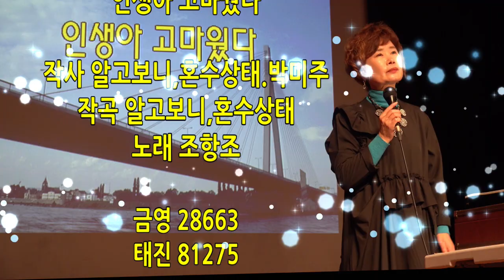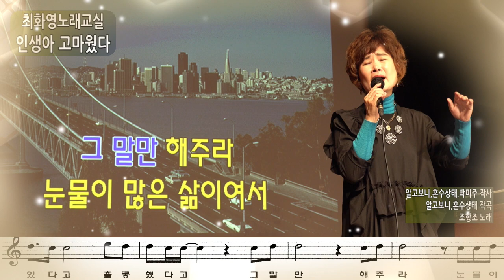인생아 고마웠다(조항조), 가사 동영상, 악보삽입, 노래배우기, 최화영노래교실, K-Pop(trot),韓國歌謠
인생아 고마웠다

작사 알고보니,혼수상태.박미주
작곡 알고보니,혼수상태
노래 조항조

금영 28663
태진 81275

인생아 고마웠다
사람이 나를 떠나도
세상이 나를 속여도
내 곁에 있어주어서
인생아 고마웠다
사랑이 나를 떠나도
그것은 내 몫이라고
나에게 말해주어서
인생아 나 부탁을 한다
나 두 눈 감는 날에는
잘 살았다고 훌륭했다고
그 말만 해주라 눈물이 많은 삶이여서
고생했다 말해주라
배운 게 많은 삶이여서
아름답다 말해주라

인생아 고마웠다
빈 몸으로 태어나도
많은 걸 채워주고
빈 몸으로 보내주어서
아름답다고 말해주라
인생아 고마웠다
인생아 내인생아
참 고마웠다
인생아 사랑한다
인생아 사랑한다